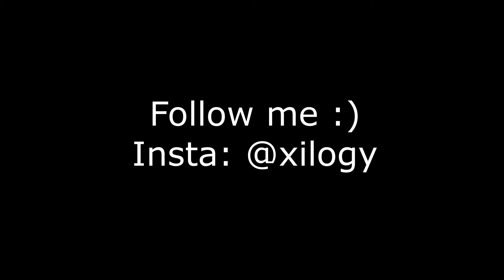Don't blink or you'll miss my edits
It would mean so much to me if you left a like, subbed, and shared this video with a friend, it really helps me grow :)
Leave any feedback or questions in the comments below!